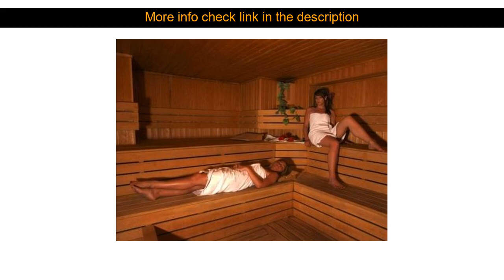Hotels Review: Sea Breeze Hotel and Apartments ( Oludeniz, Turkey )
Sea Breeze Hotel and Apartments ( Oludeniz, Turkey )
Address: Hisaronu Ovacik Mah. 135 Sok. No:7

Sea Breeze Hotel and Apartments is a popular choice amongst travelers in Oludeniz whether exploring or just passing through. The hotel has everything you need for a comfortable stay. Service-minded staff will welcome and guide you at the Sea Breeze Hotel and Apartments. All rooms are designed and decorated to make guests feel right at home and some rooms come with private pool whirlpool bathtub air conditioning wake-up service desk. The hotel's peaceful atmosphere extends to its recreational facilities which include fitness center sauna outdoor pool spa massage. For reliable service and professional staff Sea Breeze Hotel and Apartments caters to your needs.